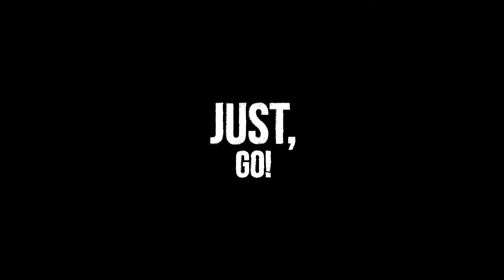Just Go Trailer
Logline
A short film inspired by true events about a guy with a disability who never gives up.

Synopsis
Inspired by the incredible true story about a young man JUST (24), who lost both of
his legs in childhood accident and who is in love with the girl next door - IEVA (23).
The story begins when JUST meets IEVA on the doorstep of the house they both live in. They start a flirty conversation that is interrupted by two thieves, who rob Ieva in front of JUST.
In the blink of an eye Just decides to follow the thieves to retrieve Ieva's bag and conquer her heart!
Directed: Pavel Gumennikov (Pavels Gumennikovs)
DOP: Martins Jansons
Story: Laura Lapina
Cast: Aleksandrs Ronis, Jana Herbsta, Toms Velicko, Sergejs Fjodorovs